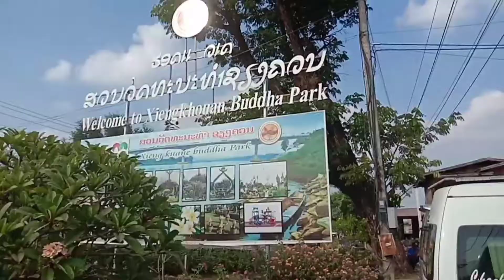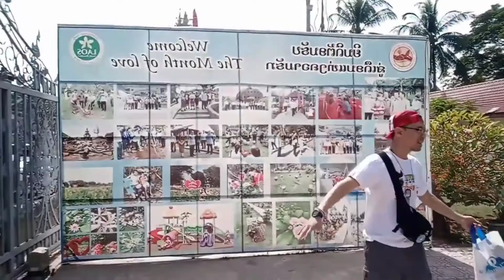BUDDHA PARK VIENTIANE LAOS || Part 2 Travelling With My Partner || Bandongzki TV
This is the PART 2 of our travel with buddy Moby in Buddha Park, Vientiane Laos.

Buddha Park also known as Xieng Khuan  is a sculpture park located at southeast from Vientiane and in a meadow by the Mekong River.